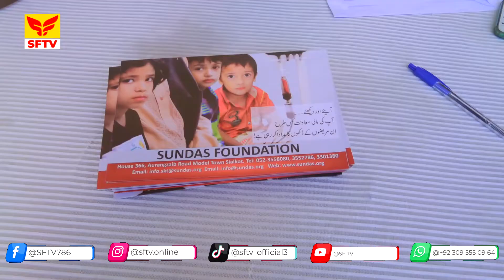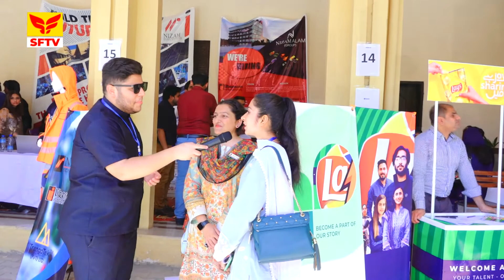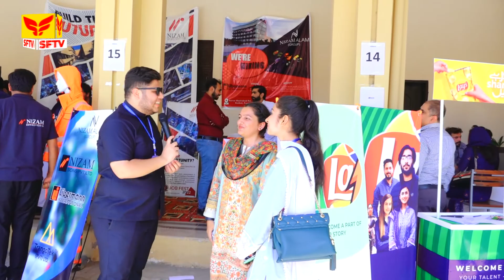Job Fest 2022 @UniversityofSialkot Campus | Aaj Ka Sawal | Episode 15 | Khawaja Abdul Moeed | SFTV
Program: Aaj Ka Sawal
Host: Abdul Moeed
Location Courtsey: University of Sialkot
Cameraman: Tayyab Baig
eDITOR: aSGHAR kHAN
SF TV Channel is associated with Sundas Foundation Sialkot. The main purpose of this channel is to provide information about Thalassemia,Hemophalia and other Blood Disorders and to motivate youth about Blood Donation.
we also doing some entertainment programs as well for seeking the attention of youth.

by SFTv Productions

SFTv's Official Team.
Zahid Khan
(Producer and Director)
"Abdul Majid"
Production Coordinator

Seminars|Awareness Messages About Thalassemia,Hemophilia and Blood Cancer | Blood Camps | Short Stories

And Press BEll Icon For Latest Uploads